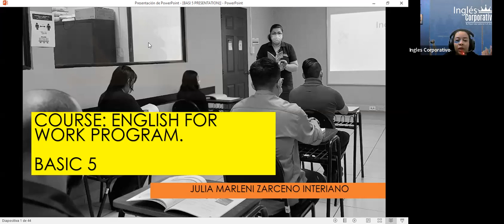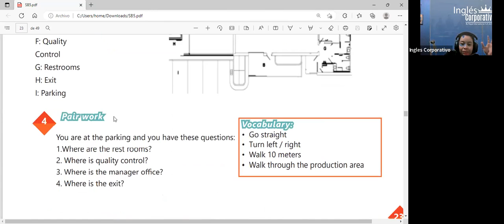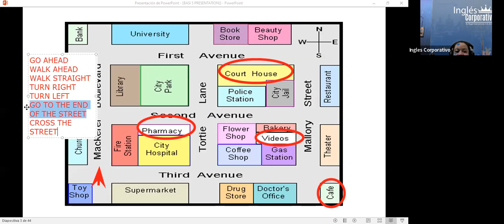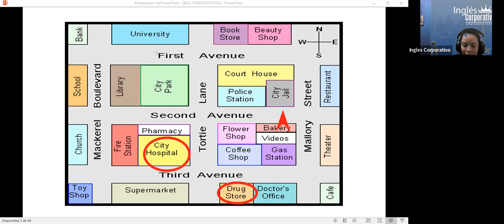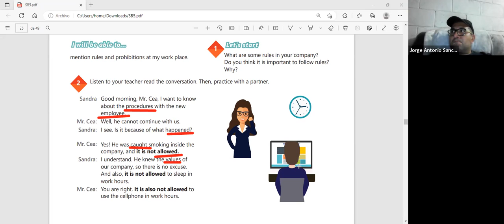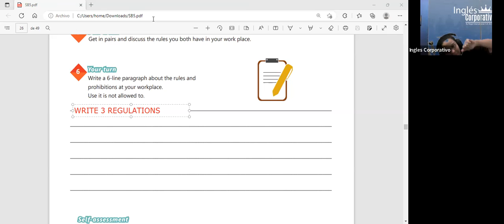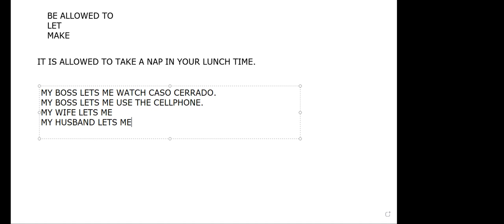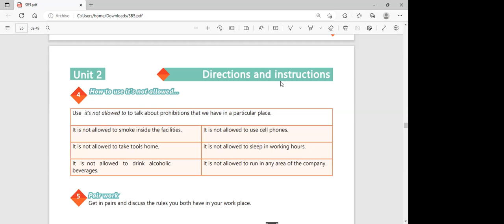Inglés Corporativo-01-12-2022 #8 How to use it's not allowed.